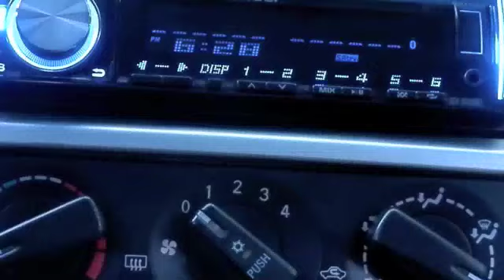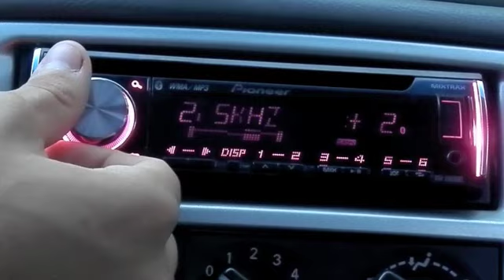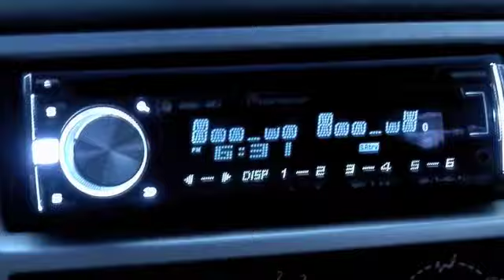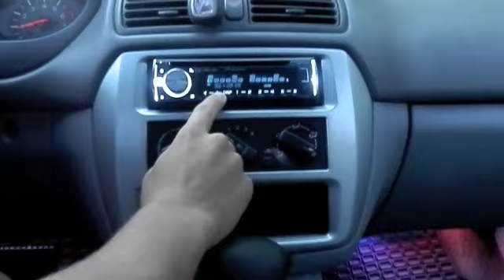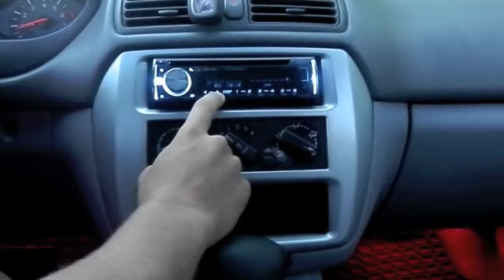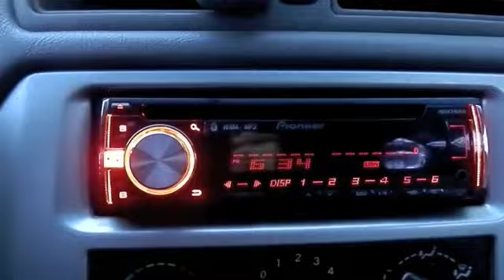Pioneer DEH X6600BT Quick Review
Looks great and I had it installed in 30 minutes. It not only looks good but the customization it allows is awesome. for the interior glow!